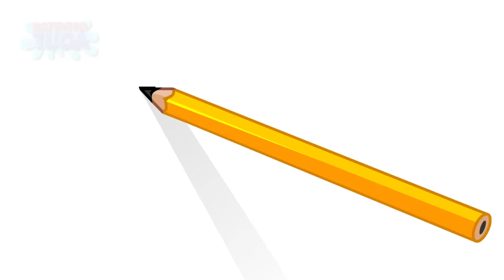Patinho Tuga - O Trem Maluco (Desenho Infantil)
O videoclipe, Patinho Tuga - O Trem Maluco, é diversão para toda a família!
As crianças podem cantar a música "Trem Maluco" em roda ou formando um trenzinho, com uma atrás da outra.

Patinho Tuga - O Trem Maluco

O trem maluco
Quando sai de Pernambuco
Vai fazendo vuco, vuco
Até chegar no Ceará

Rebola pai, mãe, filha
Eu também sou da família
Também quero rebolar

Rebola bola
Você diz que dá, que dá
Você diz que da na bola
Na bola você não dá

▶ Músicas já disponíveis no iTunes, GooglePlay, Amazon, Spotify, Deezer e nas demais plataformas digitais.